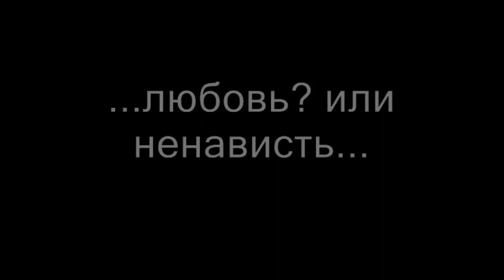тайная любовь(убей меня исцели меня)-отпусти меня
два брата близнеца влюблены в одну девушку во время ее похищение один брат попадает в аварию...а дальше смотрите сами поворот событий